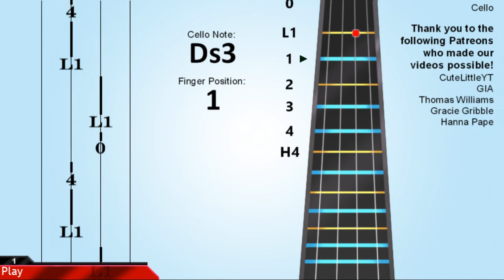How to play Game of Thrones Main Theme on Cello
Learn how to play Game of Thrones Main Theme by Ramin Djawadi on the cello.

EasyCelloLesson teaches you to play the video through and simple animation to learn how to play Game of Thrones Main Theme by Ramin Djawadi on the cello easily.